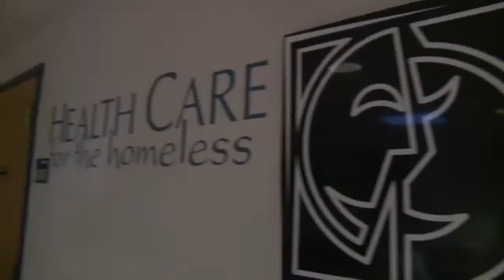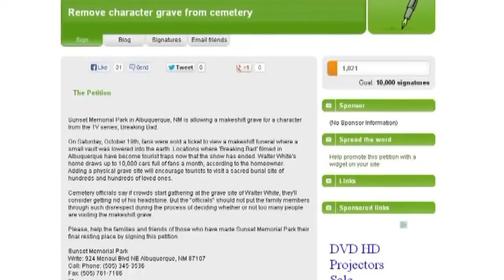Walter White headstone pulled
A Walter White headstone meant to be a permanent addition to Sunset Memorial Park will not be placed there after several mourning families complained about the grave site.